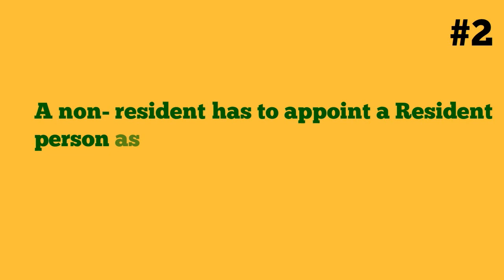taxworry.com channel on tax exemptions,deductions & relief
Earlier we published a video on Valuation Rule Under GST . Now , a quick video and FAQ on the registration rules under GST .

As you know the Chapter VI of GST Law vide Section 23 to Section 27 deals with registration . You can read detailed FAQ released by govt on the issue of registration under GST
PAN & TAN Requirement for Registration

    PAN is mandatory for taking registration.CBDT will validate it, only then registration will be granted. However, section 23(4) provides that a person who is required under Section 46 to deduct tax should have  a Tax Deduction and Collection Account Number (TAN)Two categories of persons do not require to have PAN are

        (i) Non-resident taxable persons and

        (ii) special category of persons

    Non-resident taxable persons can be  granted registration on the basis of any other document as may be prescribed and special category of persons will have to obtain a Unique Identity Number (‘UIN’) in the manner prescribed as per Section 23(7)]

    A non- resident has to appoint a Resident person as an authorized signatory for GST registration.
    Rule of display of registration
        A GST registrant must display his certificate of registration at a prominent location at his principal place of business
        GST Number on the name board at entry of his principal place of business.

3. Verification of registered place

Verification of registered place may take place after the registration
4. Separate registration
Separate registration required if

    you have SEZ unit or
    Input Service Distributor

No Basic Limit For Some

    The taxable turnover for the Special Category States has been fixed at INR 10 lacs. In all other cases, the threshold is INR 20 lacs.However, there is class of persons who must register . They are not provided any basic exemption of supply turnover .  These are :
    a.   Persons making any inter-state taxable supply;
    b.   Casual Taxable persons;
    c.   Persons who are required to pay tax on reverse charge;
    d.   Persons required to pay tax under Section 8(4) (E Commerce operators) on specified category of services;
    e.   Non-resident taxable persons;
    f.   Persons who are required to deduct tax under Section 46;
    g.   Persons who are required to collect tax under Section 56;
    h.   Persons who supply goods and/ or services on behalf of other taxable person as an agent or otherwise;
    i.   Input Service Distributor, whether or not separately registered;
    j.   Persons who supply goods and/ or services [except supplies covered by Section 8(4)] through an E commerce operator who is required to collect tax under Section 56;
    k.   Every E Commerce Operator;
    l.   Every person supplying Online Information and database access or retrieval service from a place outside India to a person in India, other than a registered taxable person; and
    m.   Such other person or class of persons as may be notified by the Central/ State Government on recommendation of the Council.